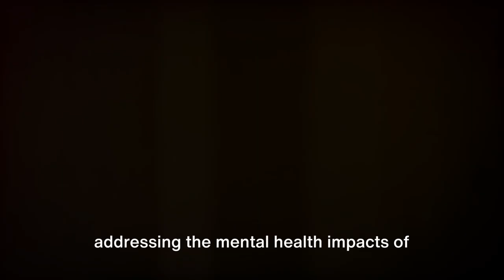Climate Change & Mental Health: A Deep Dive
"Uncover the Hidden Effects of Climate Change on Mental Health in our latest deep-dive video! This eye-opening exploration is based on extensive research from Yale Climate Connections. Discover how natural disasters, environmental decline, and growing eco-anxiety are profoundly affecting mental health worldwide.

Hear personal stories and expert analysis that highlight the emotional and psychological struggles individuals and communities face amid environmental changes. Our comprehensive video sheds light on the crucial link between climate change and mental well-being, emphasizing the need for immediate action.

Stay with us as we delve into this vital issue, and learn about the significant impact climate change continues to have on our lives. Enhance your understanding of this pressing global challenge.

Timestamps:
00:00 - The Hidden Impact of Climate Change
00:48 - Personal Stories of Struggle and Resilience
02:40 - How We Can Address Mental Health Concerns
03:53 - Insights from Diverse Experts